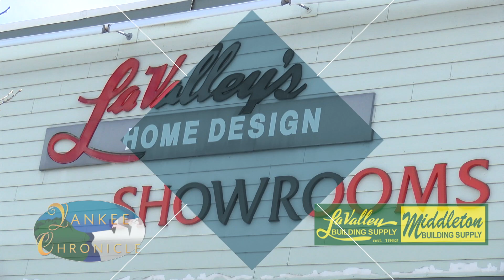Celebrate Mike Croteau's 75 Years on the Newbury Fire Department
We take you to Newbury where residents and officials celebrate Mike Croteau's 75 years as a member of the Newbury Fire Department.